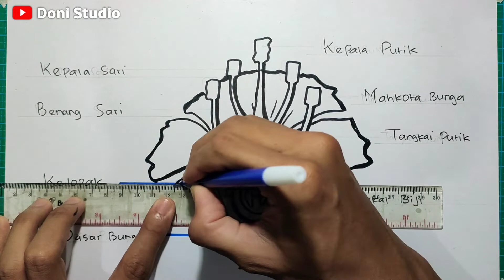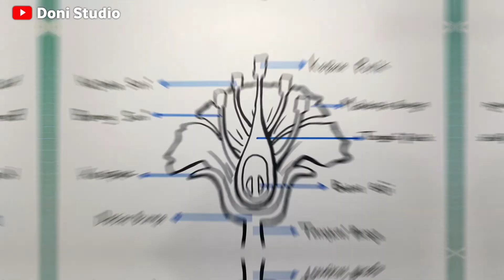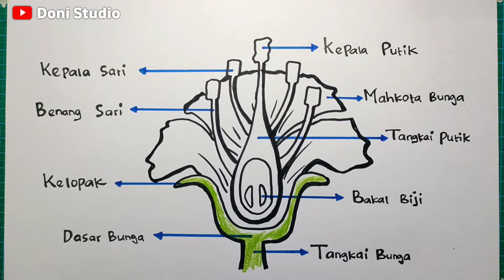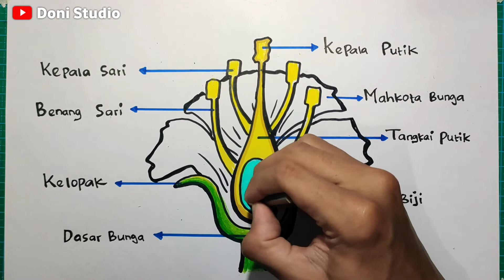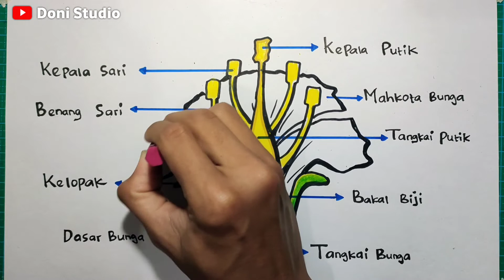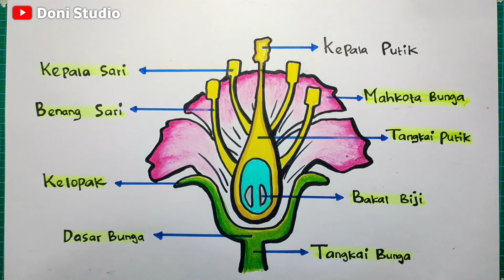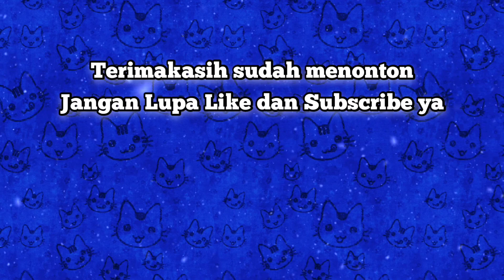Cara menggambar bunga dan bagian-bagiannya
Cara menggambar bagian bagian bunga,
Cara menggambar bunga,
Menggambar bagian bagian bunga,
Gambar bagian bunga,
Gambar bunga dan bagian bagiannya,
Bagian bagian bunga,
Cara gambar bagian bunga,
Cara gambar bunga,
Cara menggambar bunga sepatu,
Gambar bunga,
Menggambar bunga,
Bunga sepatu,